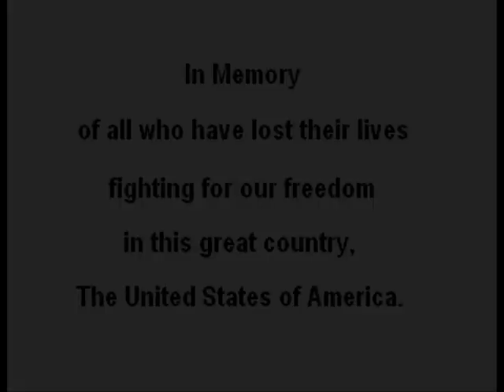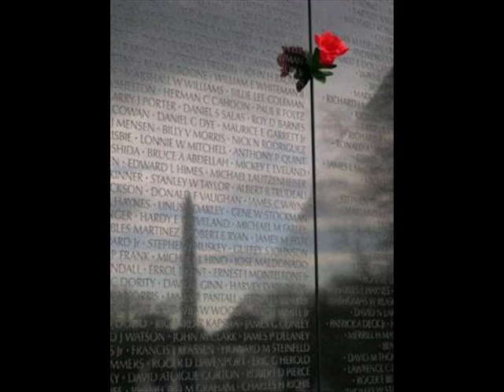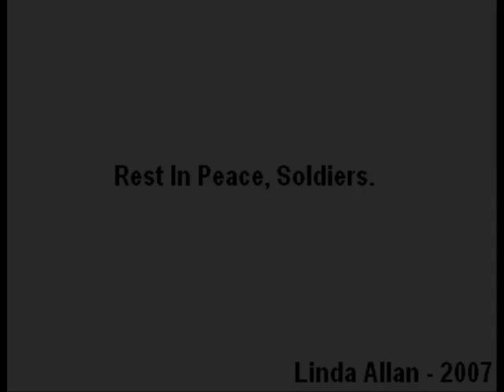In the Arms of an Angel - American Soldiers Tribute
*EDIT* Comments are now back open!

This is a video I made after hearing this song. It popped into my head, so I made it.. the end.

Rest in Peace, soldiers.